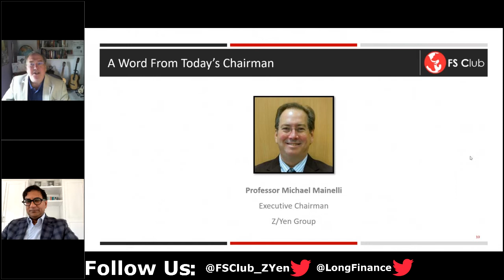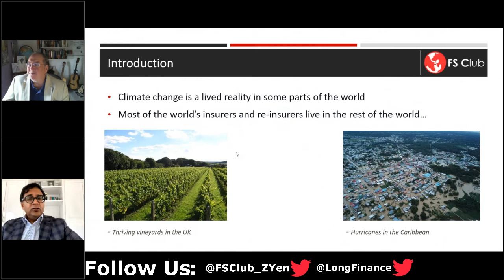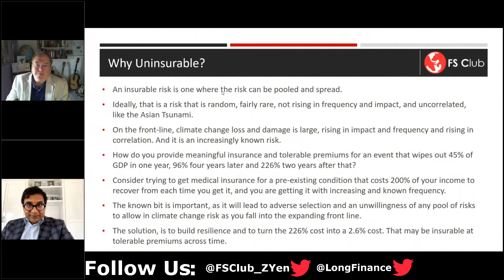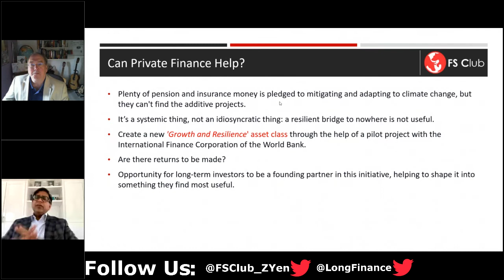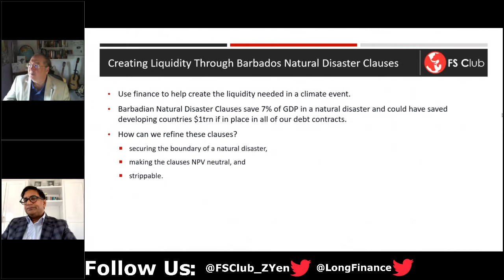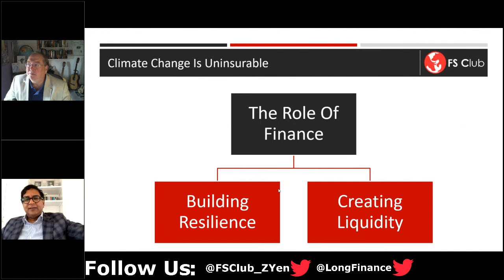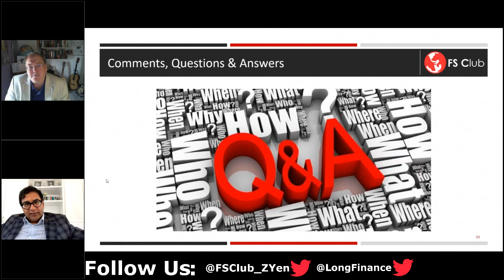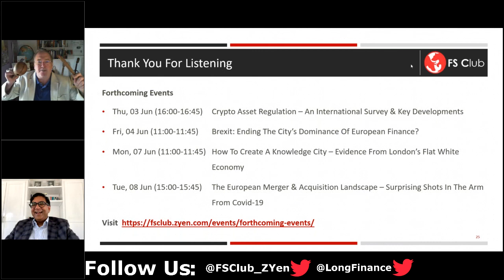Climate Change, An Uninsurable Risk - What Role Should Finance Play?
Despite all the talk, the international community is abandoning the commitment to cap the increase in the average global temperature to 1.5°C (IPCC, 2018). One critical reason is that while all of humanity will be affected by climate change, someday, the initial impact is highly differentiated.

Higher temperatures will first become insufferable where it is already warm. Warming will initially benefit places that are currently cold. And because of the earth’s rotation, when the polar ice caps melt, sea levels will rise near the equator (Spade et al. 2013). North of the Tropic of Cancer and south of the Tropic of Capricorn, the horror of climate change is forecast, not current, and based on models and theories few understand. Consequently, the sense of urgency is not there from those who need to make a difference today.

The frontline in the war against climate change currently lies between the tropics. Extreme weather events caused $320 billion of losses and damage around the world in 2017, but $215 billion, or 67%, occurred in the Atlantic hurricane belt, with a country like Dominica losing 226% of GDP in a few hours (Löw 2018). Climate change is the lived reality for these places; denial is rare.

Those in northern climes tell them they should insure themselves more, try catastrophe bonds, or other forms of parametric insurance. But increasingly known wipe-out risks with rising intensity, frequency and correlation are in essence uninsurable. Rather like someone with a pre-existing life threatening disease looking for medical insurance. What should they do and what role can finance play?

Speaker:

Avinash Persaud's career spans finance, public policy and academia. He is Emeritus Professor of Gresham College and an advisor to Governments on financial policy. He was Chair, CARICOM Commission on the Economy and is currently Special Envoy to Prime Minister Mottley, the current Chair of the Development Committee of the IMF and World Bank.

He is a former senior executive at GAM London, State Street, J. P. Morgan and UBS. He was Chairman, regulatory sub-committee of the UN Commission on Financial Reform; Chairman, Warwick Commission; Member of the UK Treasury’s Audit and Risk Committee and the Pew Task Force to the US Senate Banking Committee; Visiting Scholar at the IMF and ECB and Distinguished Advisor, Financial Sector Law Reform Commission of India.

He is a former Governor, London School of Economics and 2010 President of the British Association for the Advancement of Science (Section F). He was elected Trustee of the Global Association of Risk Professionals and the Royal Economics Society. He won the Jacques de Larosiere Award in Global Finance from the Institute of International Finance and was voted one of the top three public intellectuals in the world on the financial crisis by a panel for Prospect Magazine.